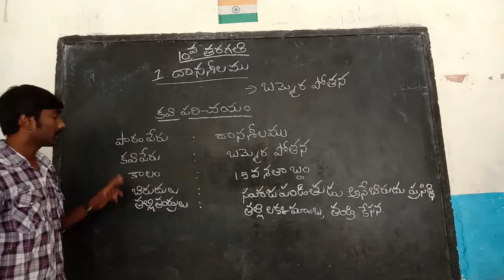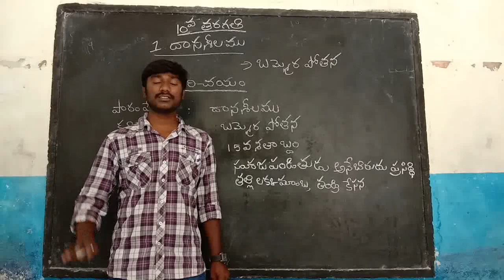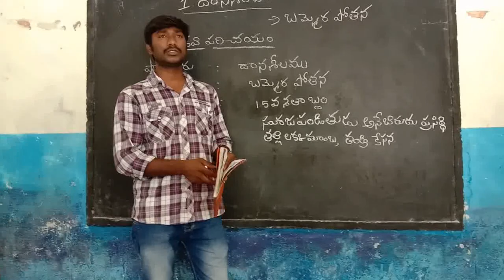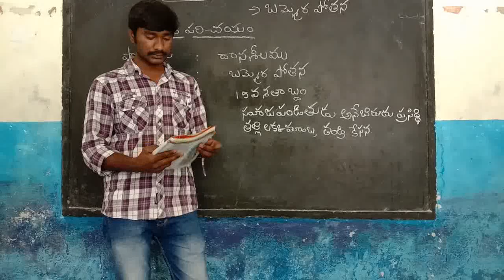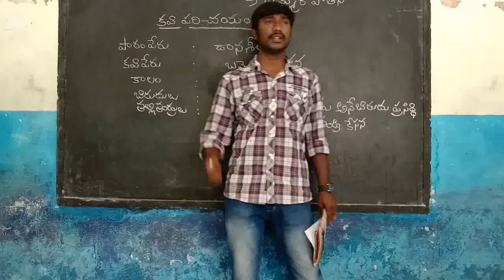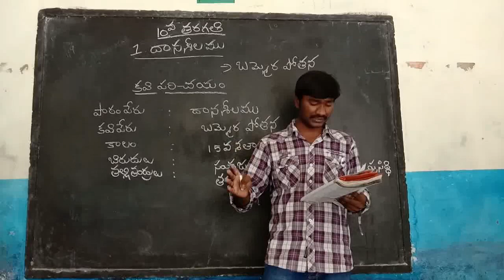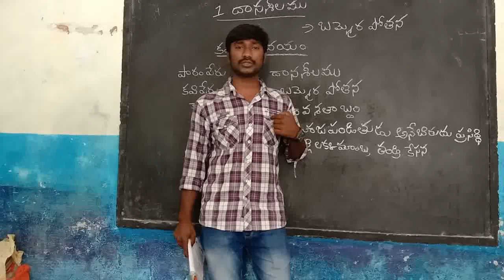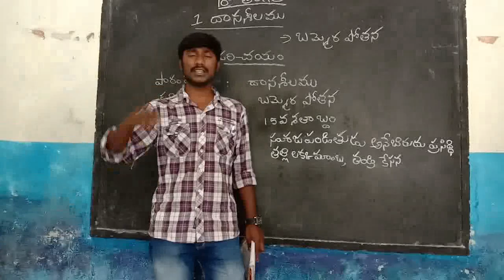CLASS 10 TELUGU LESSON 1#DAANA SHEELAMU దాన శీలము PART 1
JAGRUTHI ZONE
Hi students, in this video you will learn the introduction and the details about the author
CLASS 10
# TELUGU
# LESSON 1
DAANA SHEELAMU
దాన శీలము
PART 1
telugu lesson 1 daana sheelamu

if you like the video please click the 👍 button
if you feel it useful for your near ones and friends please share
please do comment with your views of the video

with regards
JAGRUTHI ZONE